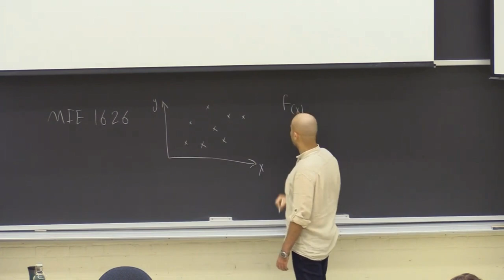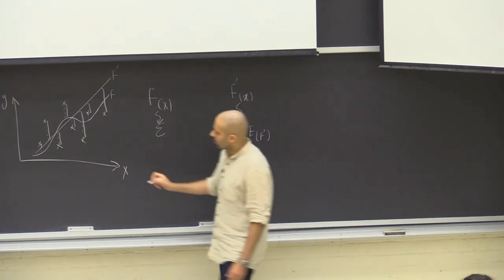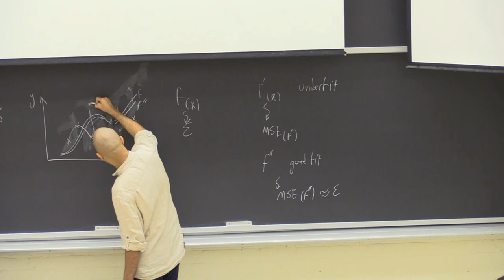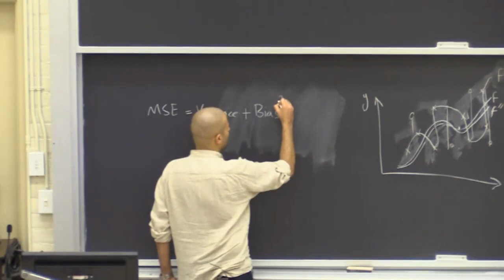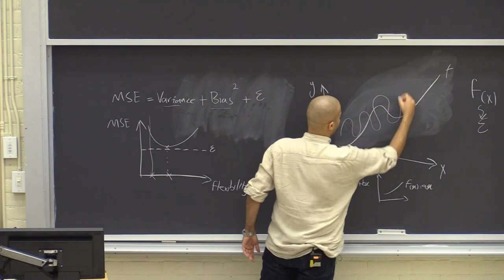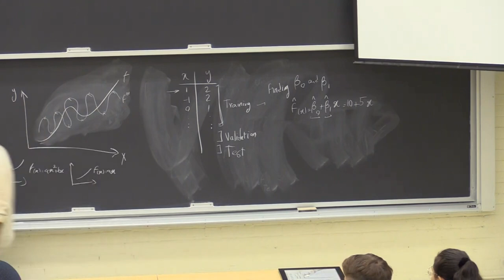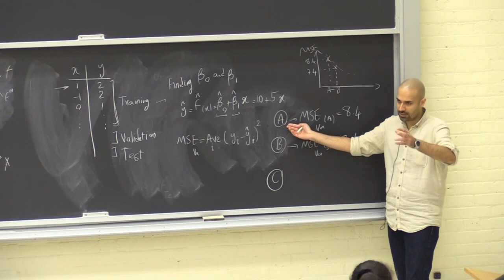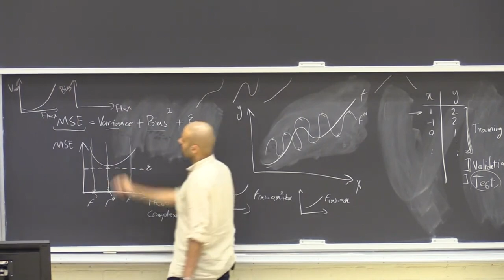Lec 1: Overfit, underfit, and the bias variance trade-off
Data Science Methods and Statistical Learning, University of Toronto
Prof. Samin Aref

Data generation process, irreducible error, model complexity, over-fitting and under-fitting, bias-variance trade-off, three-way data split, regression function, local neighbourhood averaging, the curse of dimensionality, k-nearest neighbour classifier, prediction error in regression and classification,

Chapter 2 of the textbook:
James, Gareth, Daniela Witten, Trevor Hastie, and Robert Tibshirani. An introduction to statistical learning. 2nd Edition. New York: Springer, 2021.

If you believe that any video shared on this channel is in violation of the copyright, please email Prof. Samin Aref, University of Toronto. The team managing this channel will do whatever is necessary to uphold all rights of publishers, creators, and users.